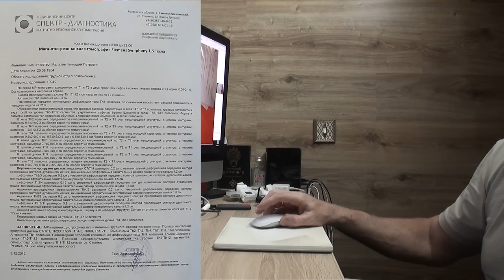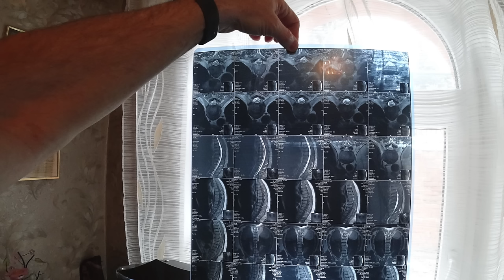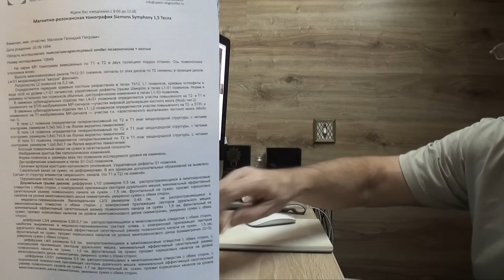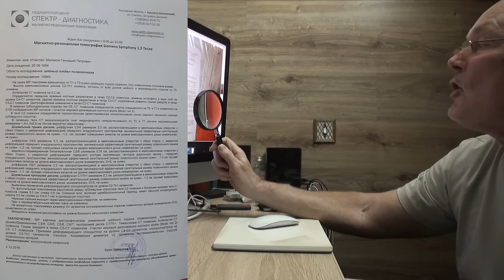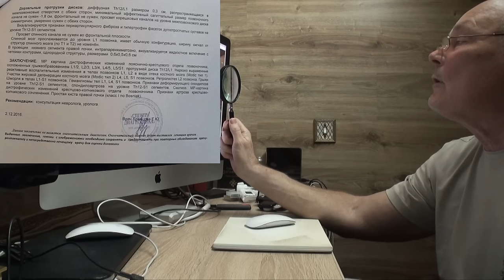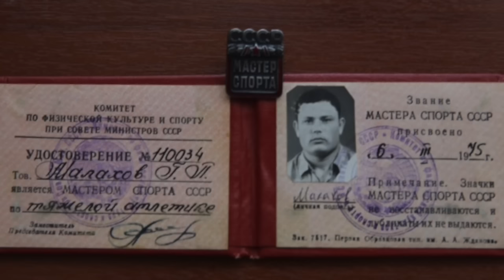МАЛЫШЕВА - МАЛАХОВ. Вот, как то так. Малахов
Вот, как то так ... встречаются на просторах Интернета Малышева и Малахов ... она свое рассказала, а он показал! Настоятельно рекомендуется посмотреть и сделать свои выводы!